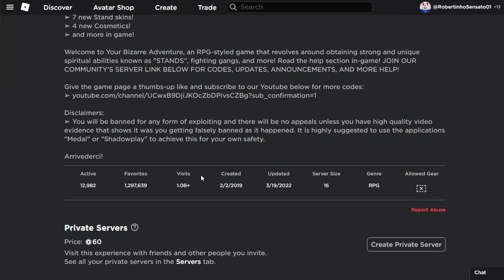A PIOR ÉPOCA PARA JOGAR YBA!!! | Your Bizarre Adventure